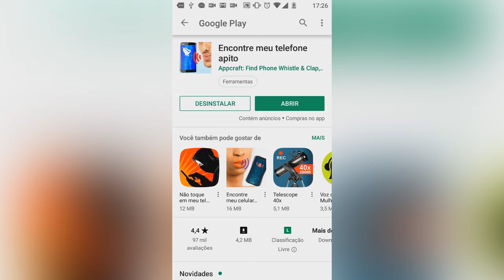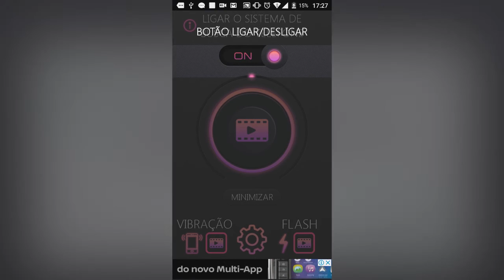ENCONTRE SEU CELULAR COM UM ASSOBIO (OU ASSOVIO COMO PREFERIR)